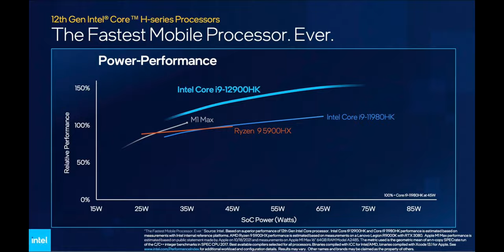สรุปข่าว Apple มูลค่าทะลุ 3 ล้านล้านดอลลาร์/ iPhone 14 ไร้ติ่งแต่มีรู / Intel ขิงชิปใหม่ | iMoD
สรุปข่าว Apple และข่าวไอทีประจำสัปดาห์แรกของเดือน ม.ค. 65 | อัปเดต 6 ม.ค. 65

00:00 - เปิดคลิป
00:13 - ข่าวที่ 1 BlackBerry ปิดให้บริการการโทร, SMS, เบอร์ฉุกเฉิน สำหรับ BlackBerry รุ่นคลาสสิก
00:41 - ข่าวที่ 2 โฆษณา "911" ขอความช่วยเหลือผ่าน Apple Watch Series 7
01:00 - ข่าวที่ 3 Intel เปิดตัวชิปใหม่ Core i9 Gen 12 เคลมว่าแรงกว่าชิป M1 Max
01:36 - ข่าวที่ 4 มูลค่าบริษัท Apple 3 ล้านล้านดอลลาร์
02:06 - ข่าวที่ 5 Mark Gurman เผยชื่อสินค้า Apple ที่คาดว่าจะเปิดตัว ในปี 2022
03:14 - สรุป

📌 ดูข่าวที่ 1 เพิ่มเติมได้ที่
📌 ดูข่าวที่ 2 เพิ่มเติมได้ที่
📌 ดูข่าวที่ 3 เพิ่มเติมได้ที่
📌 ดูข่าวที่ 4 เพิ่มเติมได้ที่
📌 ดูข่าวที่ 5 เพิ่มเติมได้ที่